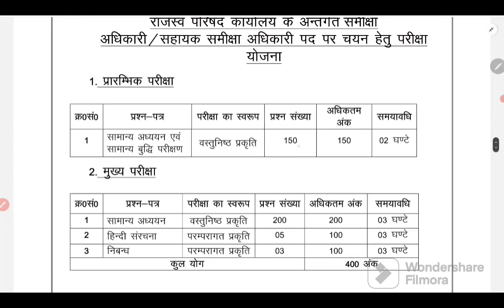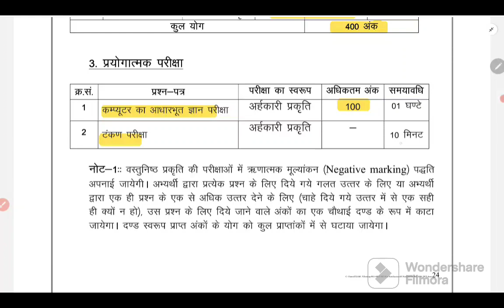UKPSC RO/ARO SYLLABUS 2023|ukpsc samiksha adhikari recruitment 2023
ukpsc aro/ro Recruitment 2023
ukpsc ro/aro syllabus
ukpsc samiksha adhikari syllabus
ukpsc syllabus
ukpsc review officer recruitment 2023
ukpsc review officer syllabus
ukpsc review officer exam pattern
ukpsc exam pattern
ukpsc ro exam pattern
ukpsc ro aro previous year question papers
ukpsc ro aro syllabus
ukpsc ro aro notification 2023